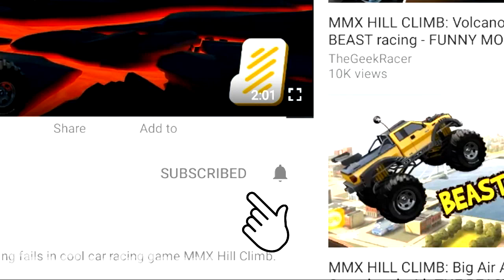MMX HILL CLIMB: VOLCANO - Racing FAILS and WINS with MUSCLE - Truck and Car racing game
Let's watch how MUSCLE races on VOLCANO with FAILS and WINS in cool car racing game MMX Hill Climb.

► FUNNY MOMENTS Compilations - Cars, Bikes and Trucks racing games:
► MMX Hill Climb / Dash - Car and Truck Racing Game:
► Hot Wheels: Race Off - Popular Car and Truck Racing Game:
► Car racing games with racing on trucks, racing cars and tanks:
► Bike races on cool motorcycles, bike stunts and drag racing in best bike racing games:

The most crazy, addictive & FUN physics based racing game ever made.
- Upgrade your truck and own the leaderboard.
- Race your friends, let them know who's the best.
- A Truckload of tracks and courses
- Drive the Bouncer, the Tank, the Muscle Classic and many more

MMX Hill Climb is the explosive follow up to the massively successful MMX Racing.

Hey guys! My name is Geek Racer! Welcome to my racing games channel.
You will find here gameplay of popular racing games including racing on cars, motorcycles, trucks and even tanks. Also we'll discover new cool racing games, enjoy with funny moments and have a good time!
Let's fun together! 😄